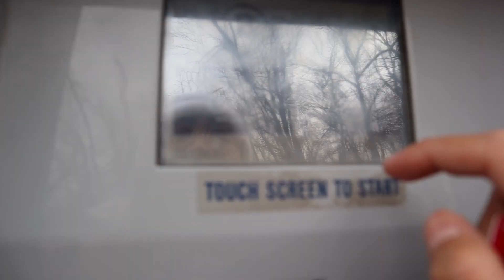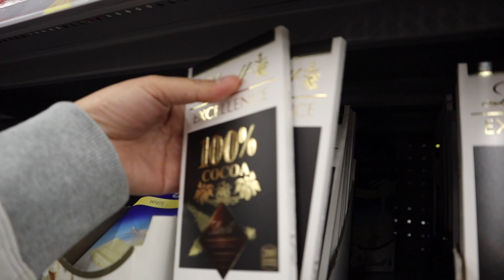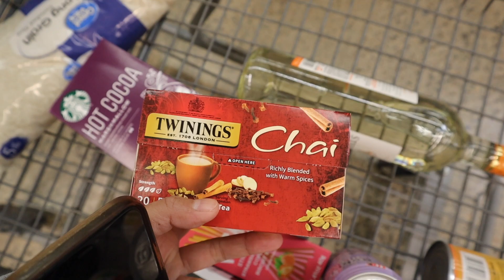My Latina Schoolmate's Experience with Filipino Food